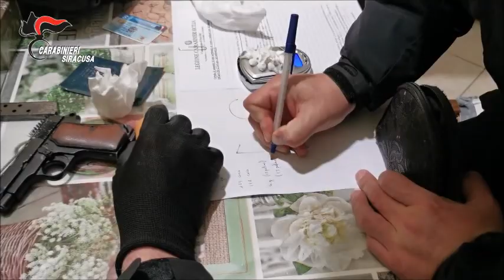Perquisizione dei carabinieri ad Avola per blocchi di edifici